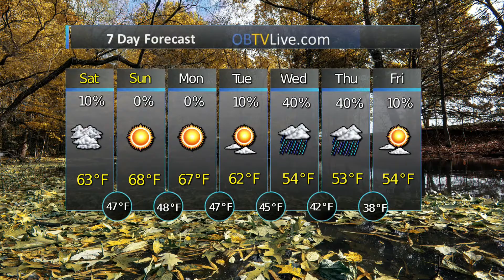CrossPointe Church Oct 30 2021